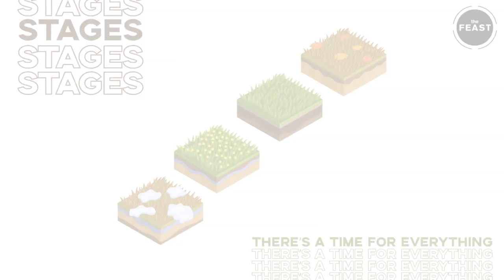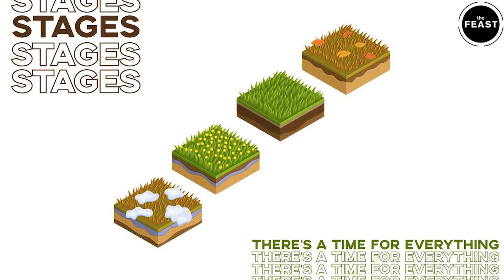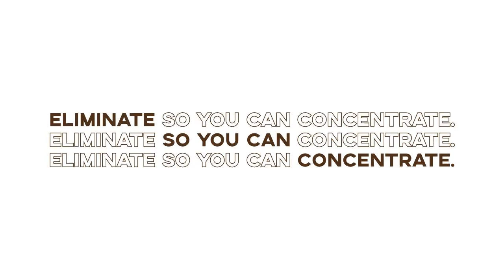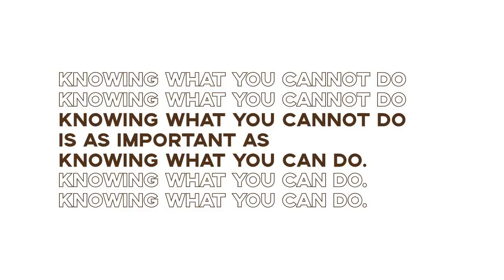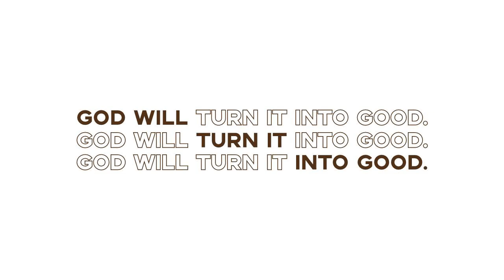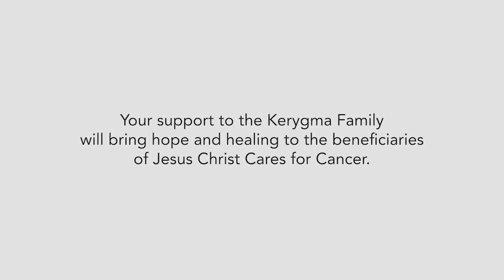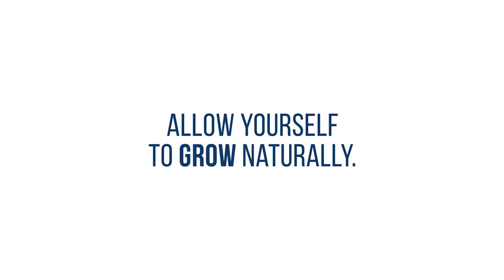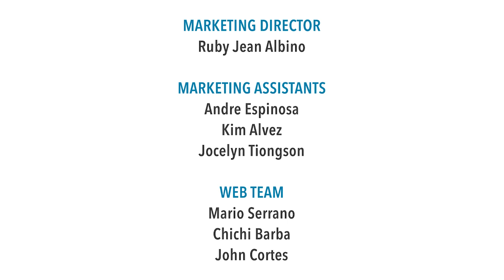Stages | Talk 3: Exact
Talk Three entitled “EXACT” speaks about focusing on the next stage of our lives—our 40s to our 60s, and continuing our mission while increasing our impact on this world. Here we are led to accept what we can and cannot do, with the assurance that no matter what, with God working in us and with us, He will always turn all things into good.